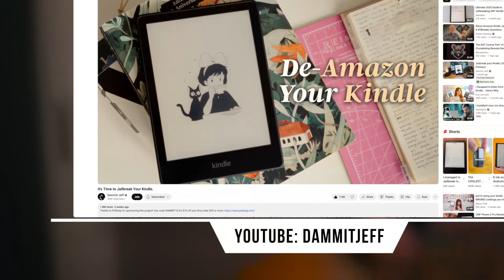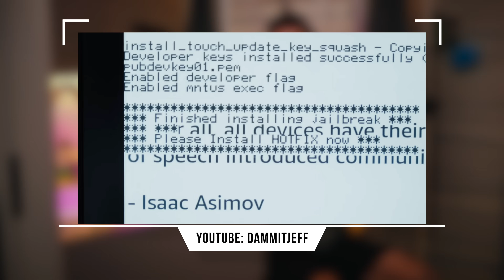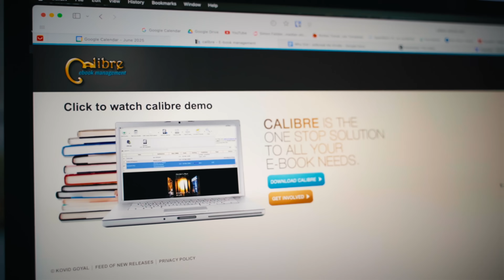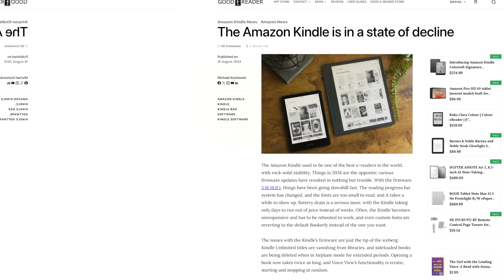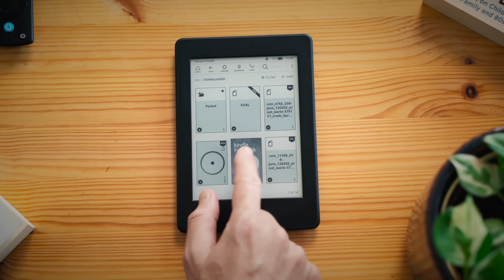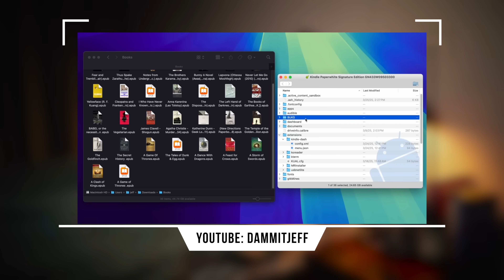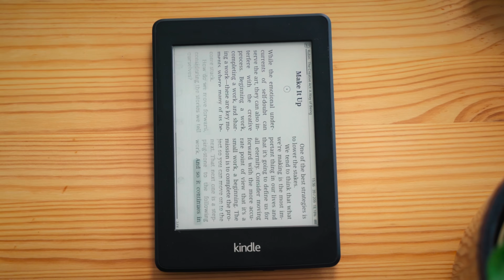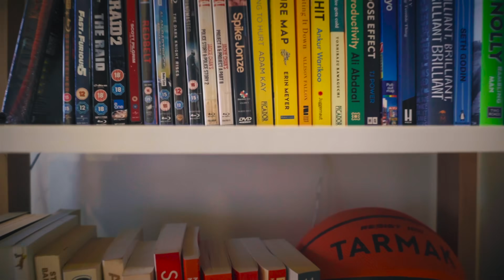Why Did I Jailbreak My Kindle And Install KoReader? (And Should You?)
If you buy a Kindle (or anything) using this link they give me a tiny kickback so that feels like a win plus you support the channel and I'm forever grateful

Ever wondered how to jailbreak a Kindle or why people install KoReader? In this video, I walk through my experience jailbreaking my Kindle Paperwhite and installing KoReader, the open-source eBook reader that makes your Kindle way more powerful. If you're tired of being stuck in the Amazon Kindle ecosystem and want more control over your eBooks, PDFs, and EPUBs, this one's for you.

I cover what jailbreaking is, how I did it, and what you can do once it's done — including wireless book transfers, custom fonts, screensavers, and file management that makes your Kindle feel like a whole new device. I also talk about using Calibre (or is it Calibray?) to manage and transfer books, why Amazon's software limitations are frustrating, and whether jailbreaking is actually worth it.

✅ Jailbreak Kindle tutorial
✅ Install KoReader on Kindle
✅ Kindle Calibre setup
✅ Kindle customization tips
✅ Tech DIY for e-readers
✅ Own your eBooks forever

⏱️ Timestamps
00:00 Intro: "I jailbroke my Kindle!"
00:35 DammitJeff Convinced Me
01:05 What's a Jailbreak?
01:30 Anybody Can Do It!
02:02 Should You Jailbreak?
03:07 Kal-i-bur vs -Kal-ee-bray
03:43 De-Amazon Your Kindle!
04:52 Bezos Broke My Firestick
05:39 KOReader: "The VLC of e-readers"
06:10 Drag & drop and wireless Calibre
06:50 Stefan Taught Me Everything
07:18 Obsessive Customisation
08:06 Wallpapers / Screensavers up the wazoo
09:30 Final verdict: "Worth it?"
10:45 Outro: "Twonk it"

And check out my retro Android gaming handheld experiment here: Can a Budget Android Phone Become the Ultimate Retro Emulator? (CMF Phone 1 + Emulation Station)